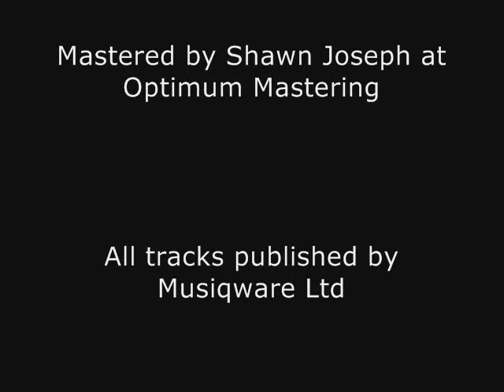Corrugated "Threadbare" feat. Martin McCann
The next single from Corrugated Tunnel's excellent album "Minor Obsessions" is "Threadbare". It is one of the most ear-catching tracks on the album, with haunting vocals by Martin McCann, former lead singer of Dublin band Sack. The release will come with two very special remixes, which both stay true to the original version, but each of them taking the track in a different direction.

Orlando Voorn was one of the first Dutch musicians to establish a vital connection between Detroit and Amsterdam, and has long been recognized as one of The Netherlands' most original and inventive producers in the world of electronic dance music. He has been releasing music for two decades, under his own name, but also under a long list of aliases. He released Corrugated Tunnel's "Distant Sounds" and "My Machine Code" on his Night Vision label in 2008, and now follows that up with this killer remix of "Threadbare".

The other remix is a more minimal affair by Norman Nodge, one of the residents at Berlin's most important club: Berghain. Norman has previously released original tracks on Marcel Dettmann Records, as well as an ever-growing list of remixes for Sandwell District, Baum Records, Time To Express, Synewave and Perc Trax.

The two remixes will be released on vinyl on 4 October. The digital package will be complemented by the original and instrumentals of the original and Orlando Voorn's remix, and will be released a few weeks later.
Credits

All music Written and Produced by Edwin James Cummins
Lyrics and vocals by Martin McCann
Mastered by Shawn Joseph at Optimum Mastering
All tracks published by Musiqware Ltd